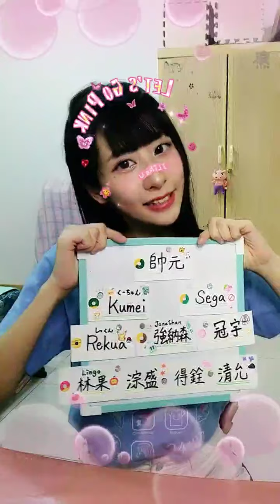2021 08 15 AKB48 TeamTP．Unit Daisy．宮田留佳「浪Live」直播